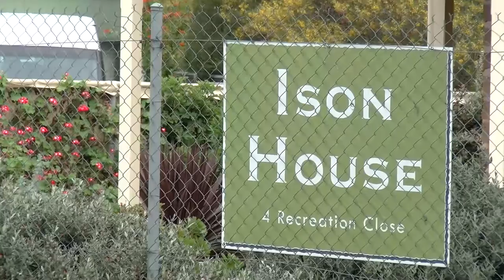Tim Pallas MP and Gabrielle Williams MP Visit Mambourin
The local Member for Werribee and Treasurer of Victoria, Tim Pallas MP along with Parliamentary Secretary for Carers and Volunteers, Gabrielle Williams MP visit Mambourin Shredding Team.